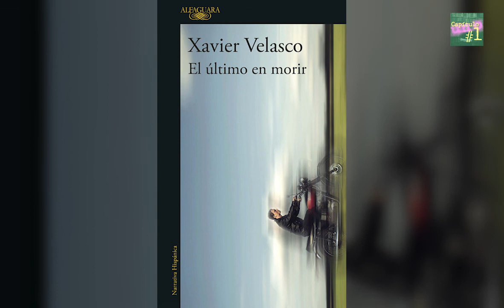095 EL ÚLTIMO EN MORIR, Xavier Velasco. Capítulo 1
«Todos pueden morirse, menos el narrador, o la historia también acaba en el panteón.»

He aquí una retorcida historia de amor. Nuestro prospecto de héroe ha de ganarse su papel en ella con las reglas que impuso desde niño. No hay para él asunto más serio que este juego, cuya materia prima son las cicatrices. Necesita vivir la vida al límite, hacer de cada día una película y saltar al vacío sin la ayuda de un doble. Los novelistas, piensa, son siempre lo que cuentan.

Esta novela tiene que ver con el romance, la cárcel, las drogas, la alta velocidad y el trabajo de tiempo completo de ser escritor y no morir en el intento: «Somos aventureros y nos toca morder toneladas de polvo».

Porque si la aventura secreta del narrador termina cuando escapa de la escena, esta vez contará la historia de la historia. Toneladas de polvo antes de aterrizar en la última línea.